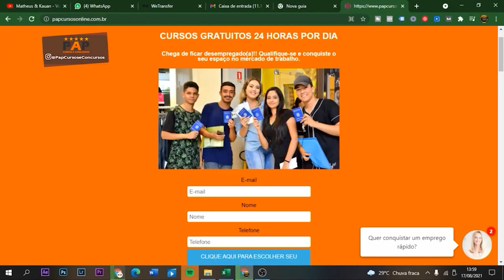ENTREVISTA DE EMPREGO | COMO CONTROLAR O NERVOSISMO?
Entrevista de emprego como controlar o nervosismo na hora da entrevista de emprego?
Se você vai para uma entrevista de emprego nos próximos dias, fique comigo até o final desse vídeo, onde irei demonstrar como não ficar tão nervoso diante uma entrevista de emprego.
Dou dicas importante de entrevista de emprego para controlar seu nervosismo.

ENTREVISTA DE EMPREGO | 17 PERGUNTAS E RESPOSTAS MAIS IMPORTANTES